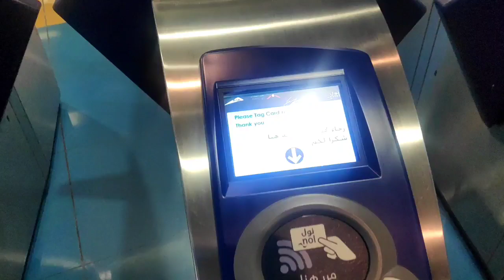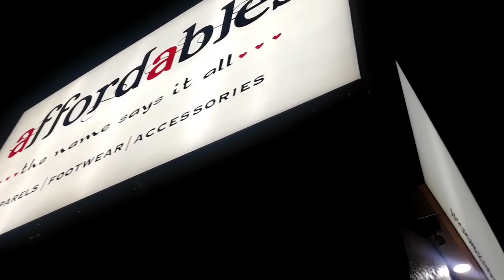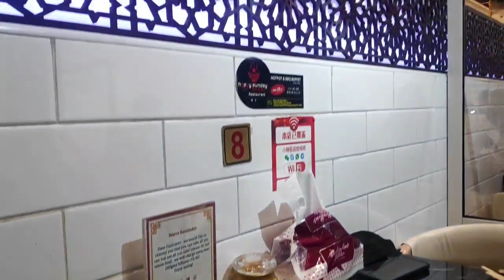HAPPY kahit di SUNDAY ( sa HAPPY SUNDAY )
At 59aed only, you can fulfill your hunger here in Happy Sunday Hotpot and BBQ Buffet. They have varieties of food to choose from!

You can eat and drink as much as you can!!

They are located in :
Shop No. 2, Zarooni Building, Opposite Burjuman Center Sheik - Sheikh Khalifa Bin Zayed St - Dubai

Personally, we have been there and all I can say the experienced was so amazing. All staffs are nice and  friendly. I will recommended it to my friends and relatives 👍